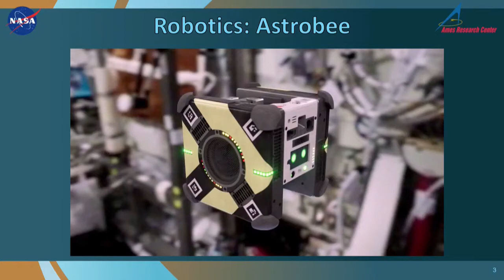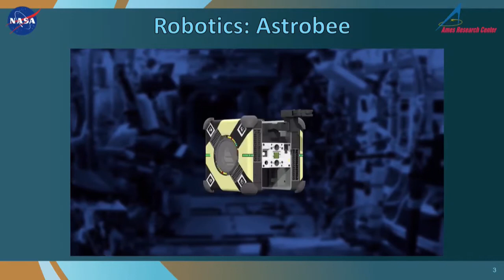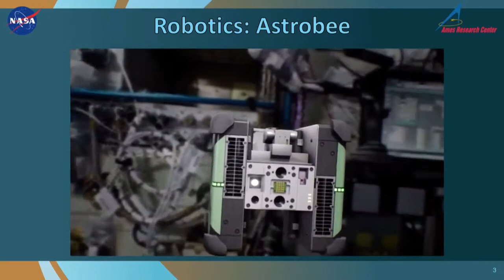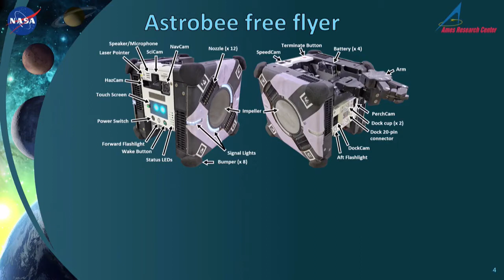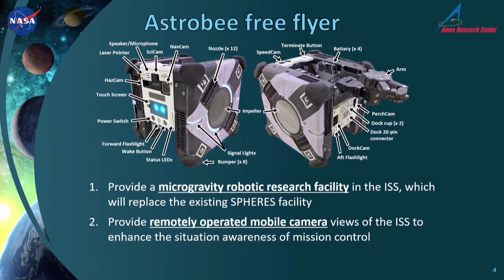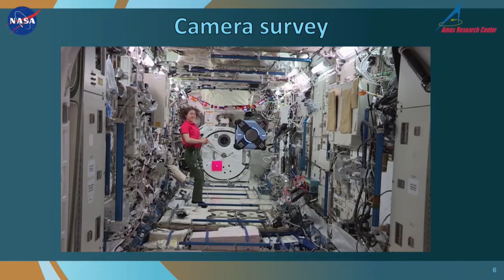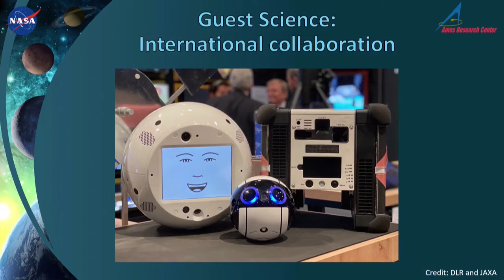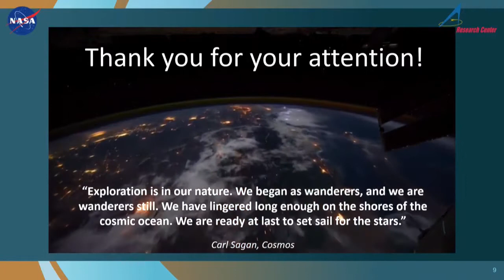The importance of developing Space ‘Drones’ in the ISS Astrobee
“Mr. Roberto Carlino”
Software/Hardware Test Engineer for Astrobee Free-Flying Robots,
NASA Ames Research Center

24th  February 2020
Pantip E-Sport Arena,  Pantip Pratunam, Bangkok, Thailand

บรรยายพิเศษ โดย MR.ROBERTO CARLINO
(แปลภาษาไทย โดยคุณพีระรัชต์  ศิริอัมพัน)
วันจันทร์ที่ 24 กุมภาพันธ์ พ.ศ. 2563
ณ Pantip E-Sport Arena พันธุ์ทิพย์ ประตูน้ำ